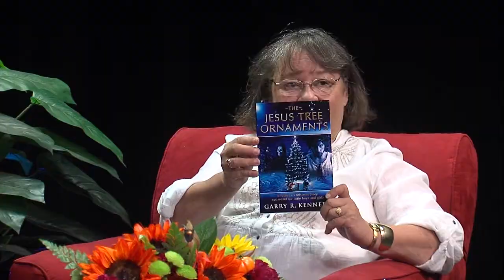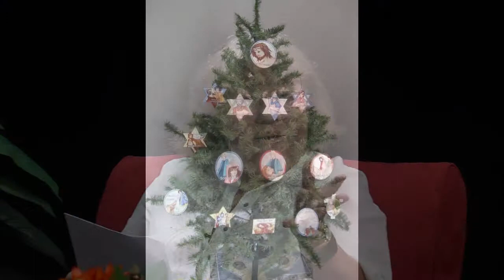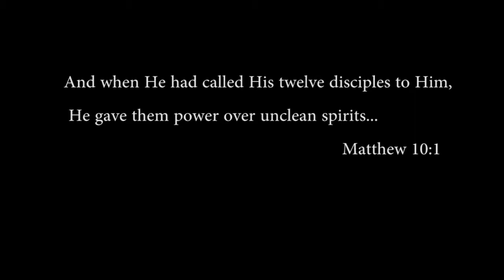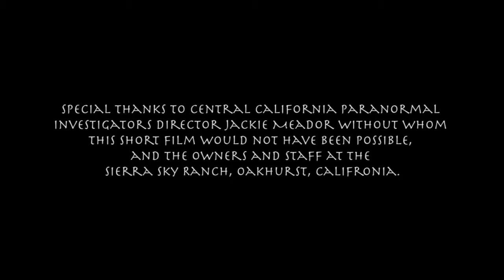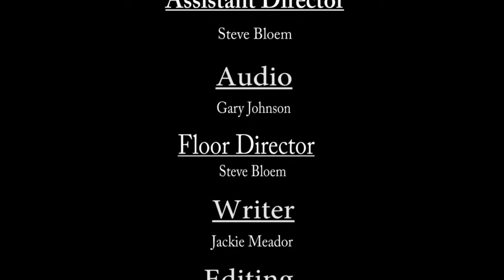Christian Author Garry R. Kennedy on "Paranormal Journeys" TV Show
Christian Author Garry R Kennedy is interviewed on the "Paranormal Journeys" TV Show.  How does he explain his Christian beliefs when held up against about his paranormal experiences.  Does he really believe in demons and ghosts?  How did he come to write his book "The Jesus Tree Ornaments?"  Did he really come under demonic attack because of it? Is he really haunted or blessed by  demonic/paranormal/supernatural experiences, or does he have an answer for all of it?